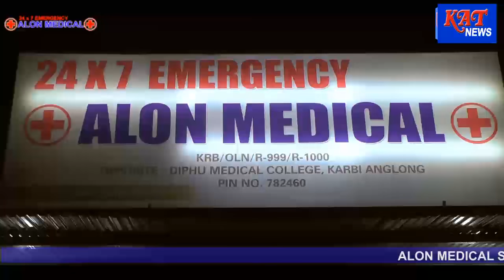KAT Main stream @ 6 Date 03 06 2021 News